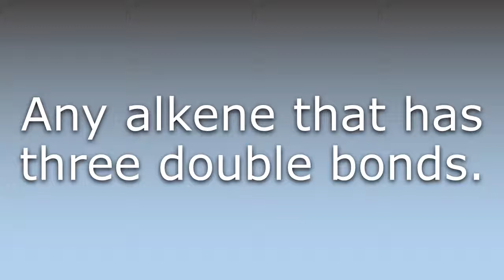What does Triene mean?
What does Triene mean in English? Learn the meaning of the word Triene! How to Pronounce Triene. Expand your vocabulary, learn words.